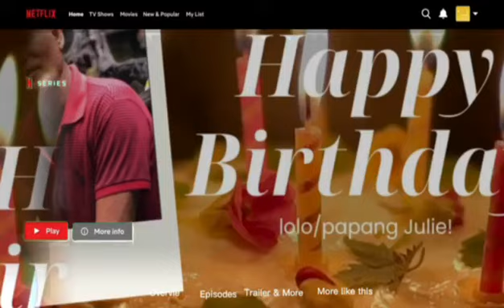surprise celebration of 69th birthday of my husband